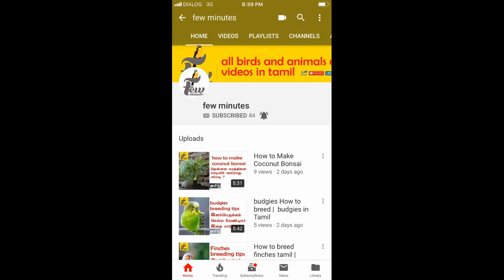star finches breeding in tamil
star finch breeding in Tamil
and healthy food for star finches tips in Tamil